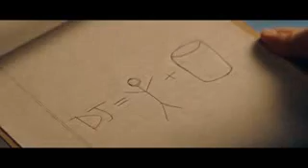Marshmallow find me music video